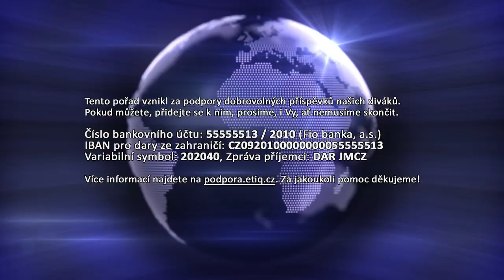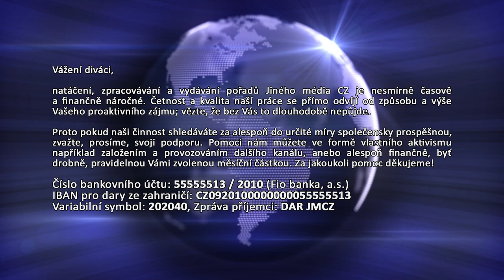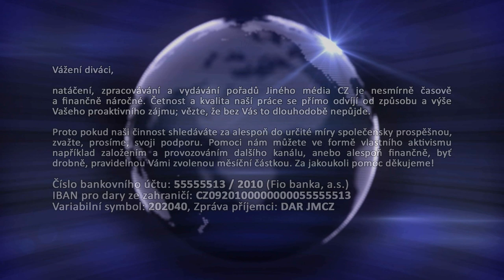[JMCZ 40] „Uřízli mi špatně nohu, k nápravě se ale nikdo nemá,” říká Jolana Hynková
(Téma Martina Mojmíra 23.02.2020 - JineMedium.CZ)

Podpořit nás finančně můžete následujícím způsobem:
BTC - 1Pah5LFFL3Z4sPYaXd5ygMpEov8aZR123P